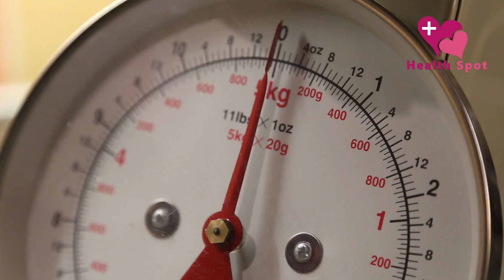Dahi Se Wazan Kam Or Motapa Khatam Karne Ka Tarika - Yogurt For Weight Loss In Urdu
AOA Viewers,

Today, I am here with this new video of Dahi Se Wazan Kam Or Motapa Khatam Karne Ka Tarika - Yogurt For Weight Loss In Urdu

Aj ki is video main apko bataya jaye ga ke Dahi Se Wazan Kam Or Motapa Khatam Karne Ka Tarika - Yogurt For Weight Loss In Urdu

Health Spot